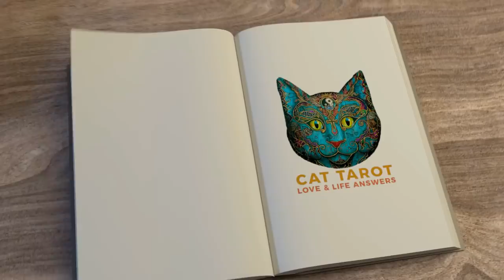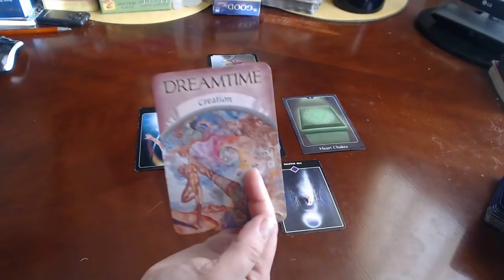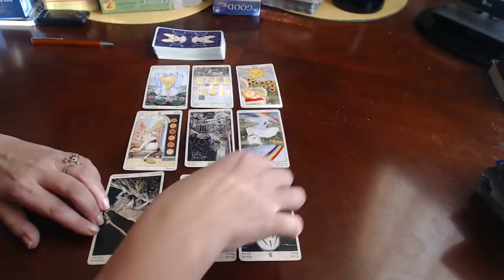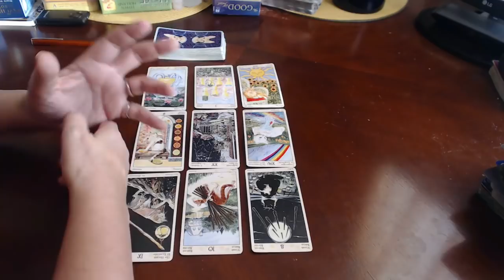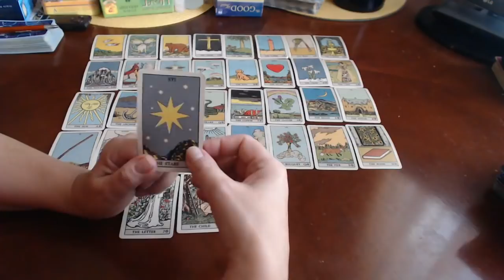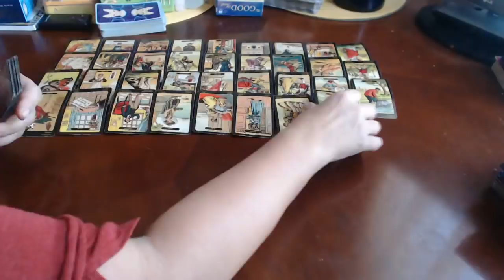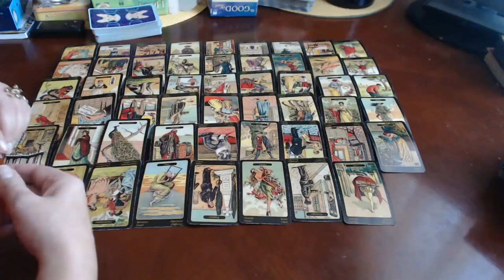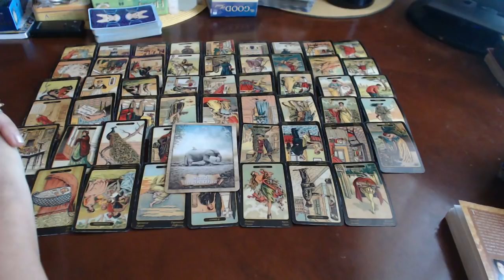💞 CANCER DECEMBER 2017***Step out of the mud***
OTHER OFFERS:
💞 AQUARIUS DECEMBER 2017***Aquarius Meet Karma***

Welcome to December 2017 Cat Tarot Readings. Every month I release Relationships and Ex forecast tarot readings and your love horoscope and love prediction. I do this every month for all the signs: Aquarius, Pisces, Aries, Taurus, Gemini, Cancer, Leo, Virgo, Libra, Scorpio, Sagittarius, and Capricorn. Please note that you should also view your Sun, Moon, Venus, Mars and Ascendant signs as this will give you a much better overview as this is a general reading only.